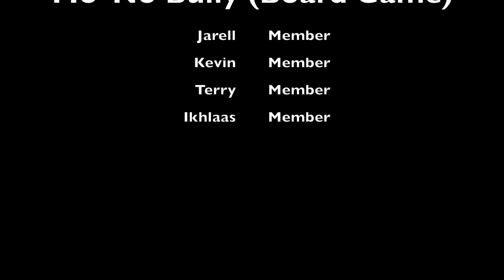Ngee Ann Secondary VIA 2016 1R4